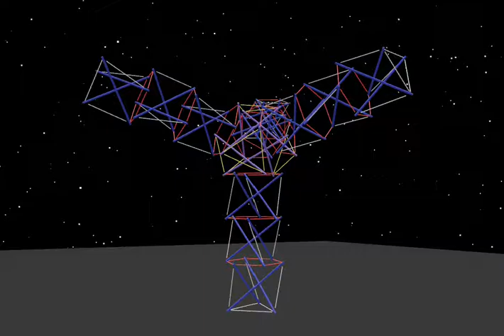Minimal Tensegrity Hub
This is a screen capture of a tensegrity which has no tension lines that it doesn't absolutely need.